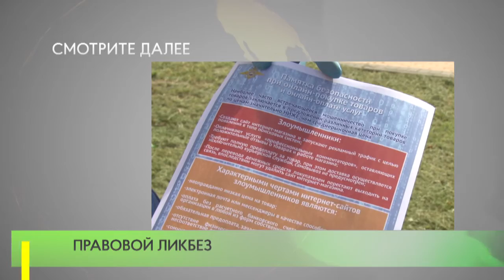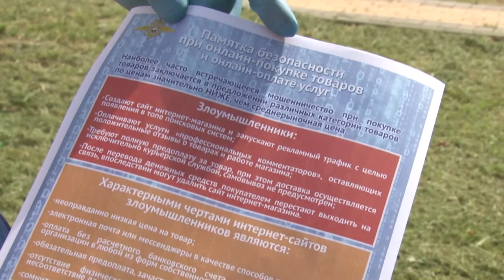Правовой ликбез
Сотрудники полиции идут в народ. В поселке Горки-10 полицейские вместе с членами молодежного парламента провели разъяснительную беседу с жителями.